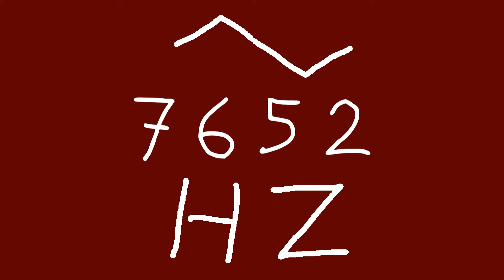7652 hz triangle